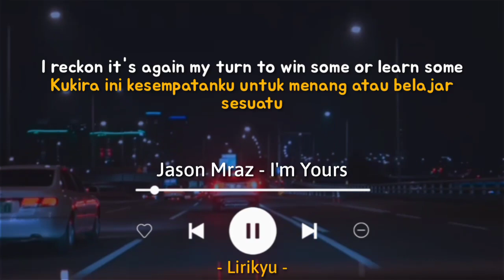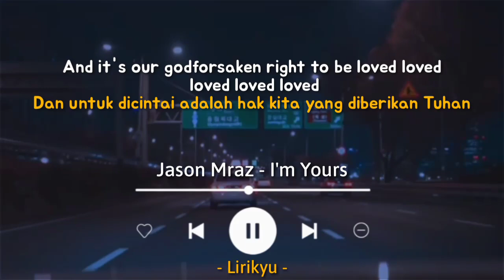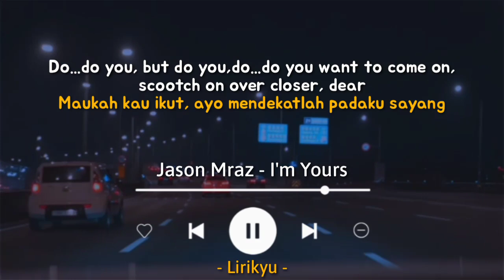I'm Yours - Jason Mraz (Lyrics Terjemahan) Well, you done done me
Hi

Song: Jason Mraz - I'm Yours

Lyrics :

And look into your heart, and you'll find love, love, love, love
Do, do, do, do you, but do you, do you, do, do, but do you want to come on?
A-soo-da-ba-ba-ba-ba-bum
Whoa-oh-oh
Whoa-oh-oh-oh-oh-whoa-whoa-whoa
Uh-huh, mmm-hmm